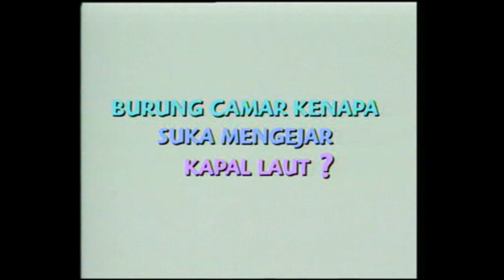Rahasia Hidup Episode Mengapa Burung Camar Suka Mengejar Kapal Laut